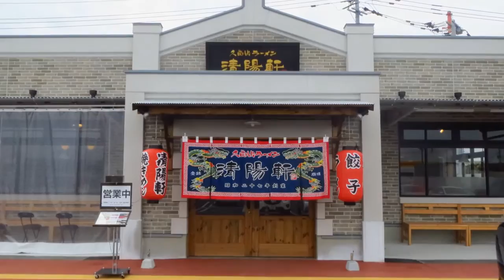久留米ラーメン『清陽軒』の屋台仕込みラーメン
創業昭和27年の老舗